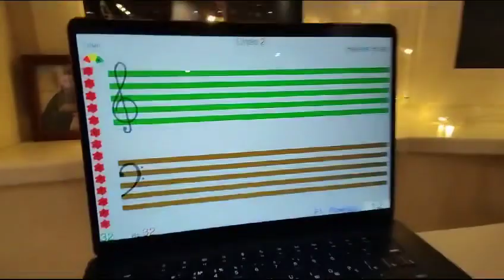Milana. Чтение нот. Этюд для глаз №2 (линейки) на 4 презентации.